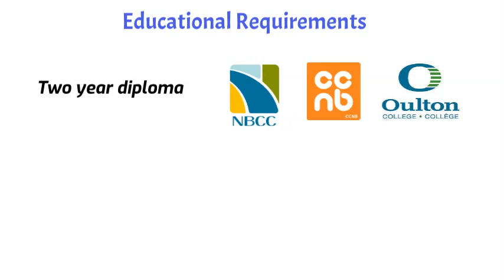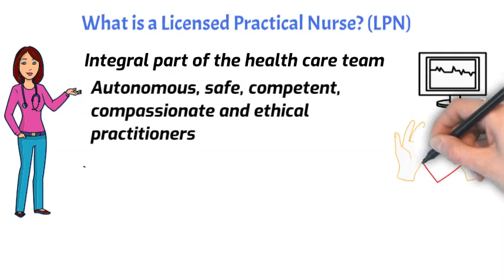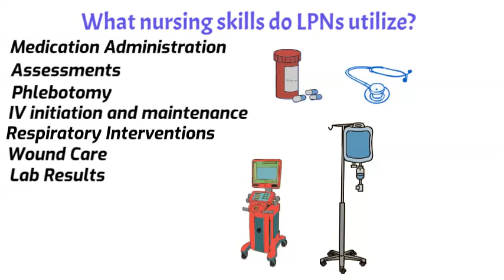Licensed Practical Nurses in New Brunswick